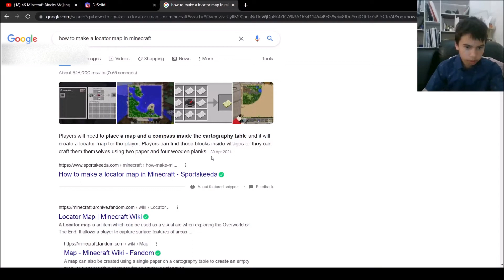Minecraft - DrSolid SMP!!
Edited By
AmtrakMidwest4

📃Copyright Stuff 📃